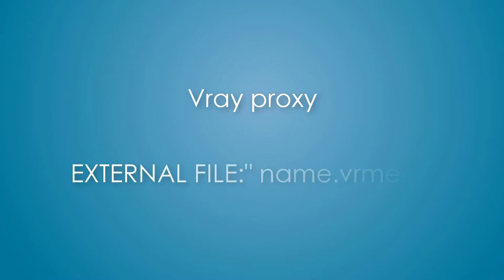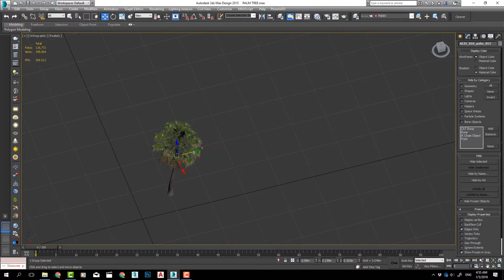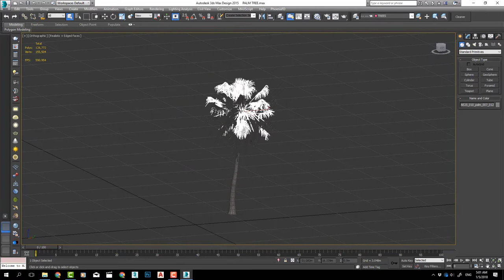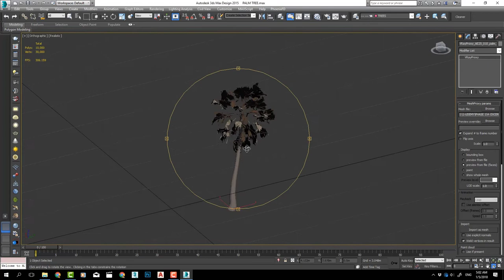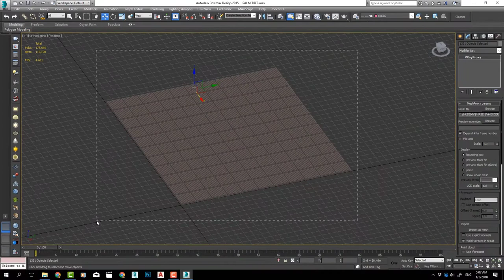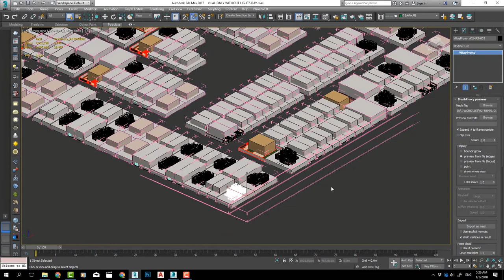الانيميشن المعماري ماكس و فيراي (المرحله الثانية: الشغل بذكاء باستخدام البروكسى)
روابط الكورسات كاملة على
udemy
الانيميشن المعماري ماكس و فيراي (المرحله الاولى)

 المرحله الثانيه هنركز فيها علي تنفيذ الشغل

 ضبط الاجهزه

 شكل  بشكل اذكى  في الفيلات

 حلول للشجر

 تحريك الشجر

 تحريك عناصر الميه

 تحريك للاشخاص

 تحريك العربيات